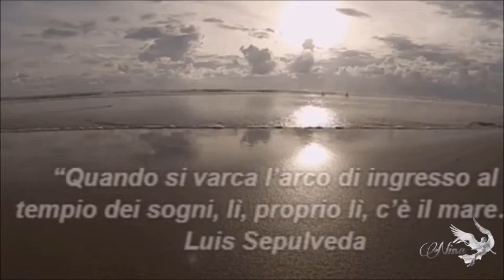Dormi Amore🎶 Adriano Celentano🎶🌹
"Ovunque sarai racconterò di te  "🌹
..."Questo gran silenzio quasi fa rumore..
Come un vento con gli alberi , vedrai muoverò
Sfiorerò le ginestre
Giù per mille sentieri
Dormi amore
Non ti svegliare
No non temere
Con altre mani ti accarezzerò
Con l'aiuto dei gabbiani disegnerò
Impossibili figure
Che potrai interpretare
Dormi amore
Non ti svegliare
No, non temere
Io ci sarò
Ovunque tu sarai
Il mio respiro sentirai..
Con il vento sulle fronde per te suonerò
Nel silenzio della notte
Le canzoni che amavi
Noi due soli tristi e sereni
Ma ancora uniti
Con le braccia spalancate laggiù volerò
Scivolando nelle valli
Tra le verdi colline
Dormi amore
Non ti svegliare
Tra poche ore
Io con un bacio ti risveglierò
Ovunque sarai
Accanto mi ritroverai🌹.